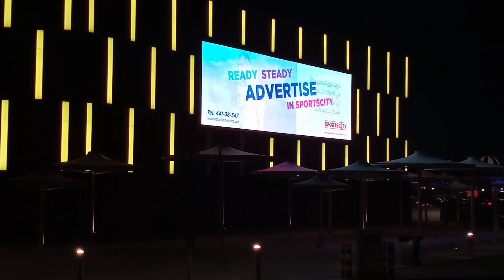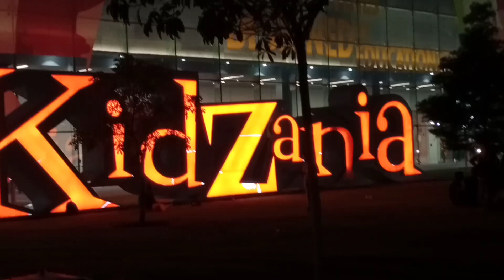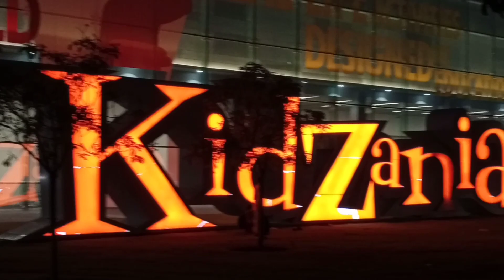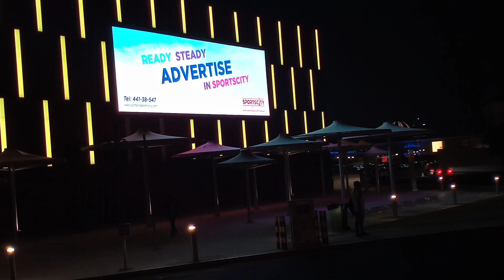My adventure in Aspire Park- part2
The continuation of my adventure in Aspire Park. The view at night, especially the man made lake.